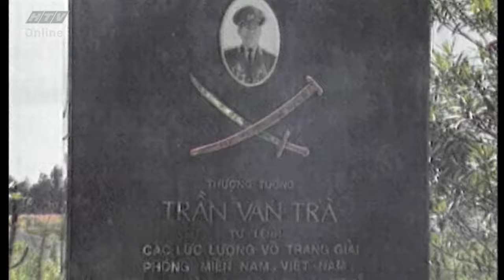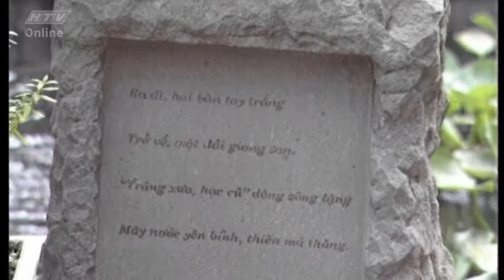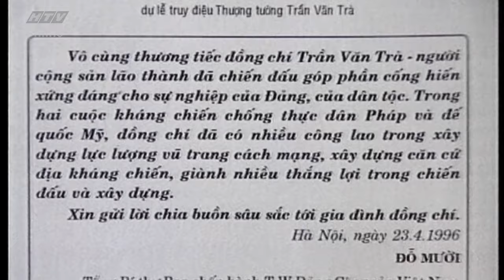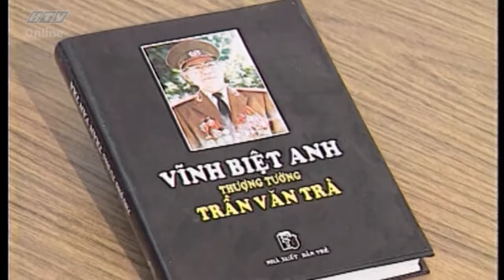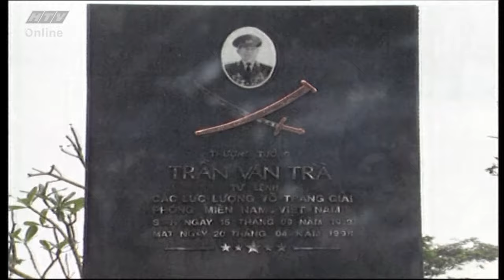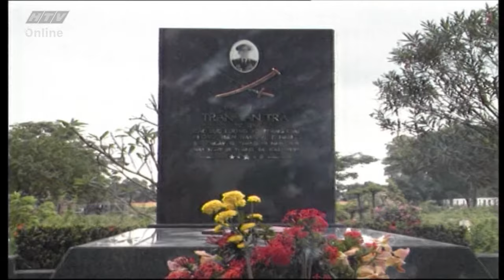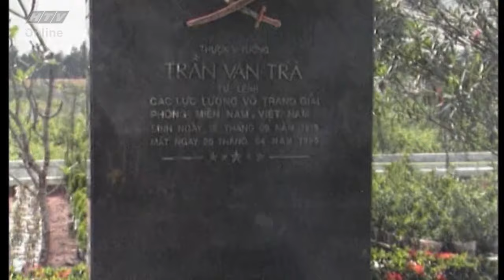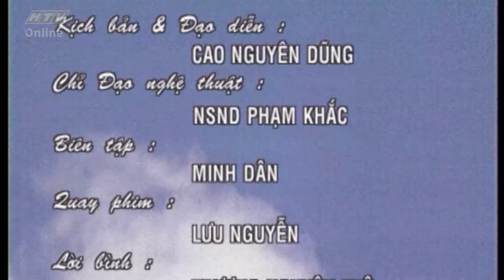Thượng Tướng Trần Văn Trà - Tập 5 | Phim Tài Liệu Lịch Sử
Thượng tướng Trần Văn Trà tên thật là Nguyễn Chấn, sinh năm 1919, tại Quảng Ngãi. Cha mẹ Thượng tướng Trần Văn Trà không có ruộng đất, cha ông làm thợ xây, mẹ ông buôn thúng bán bưng kiếm tiền nuôi con nhưng lúc nào cũng quyết tâm cho con cái học hành nên người. Cha ông là một người yêu cách mạng, từng tham gia phong trào 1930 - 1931. Thừa hưởng tình yêu nước và tinh thần cách mạng của cha, người thanh niên trẻ Nguyễn Chấn cũng sớm tham gia phong trào cách mạng ngay từ khi còn là học sinh.

Sau này, khi trở thành một cán bộ cách mạng có uy tín và năng lực rồi trở thành một vị Tướng tài năng của đất nước, Thượng tướng Trần Văn Trà đã lập nhiều công lao lớn. Chính ông là người đã trăn trở về việc mở con đường mòn Hồ Chí Minh năm 1959 và đề xuất ý tưởng này với các lãnh đạo cấp trên. Nhờ đó, con đường quân sự bất tử của dân tộc đã ra đời trên dãy Trường Sơn huyền thoại, đi vào lịch sử dân tộc như một minh chứng hùng hồn cho dũng khí kiên cường và tài trí của người Việt Nam.

Với nhiều chiến công lừng lẫy, ông được xem là dũng tướng thống lãnh tinh binh, là vị tướng chân chính đức độ và quan trọng nhất tại chiến trường Miền Nam.